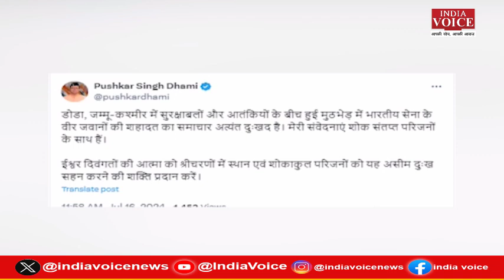दिल्ली के केदारनाथ धाम का विरोध तेज, उत्तराखंड में रह रहे सीएम योगी के परिवार को मिली धमकी